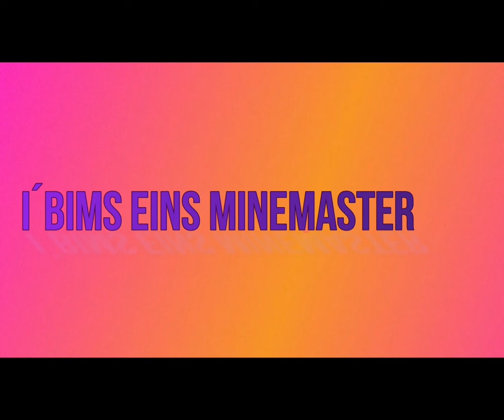Leider kommt heute kein Video